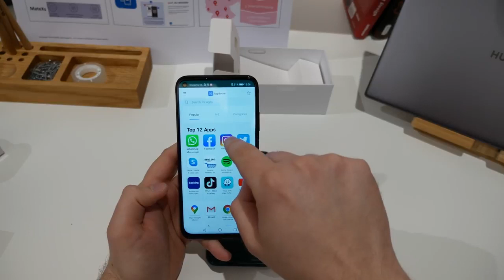Huawei P40 Lite HD